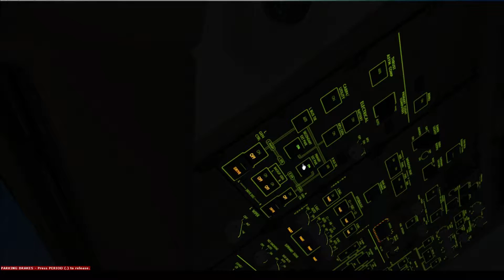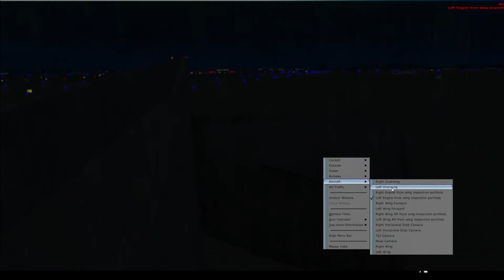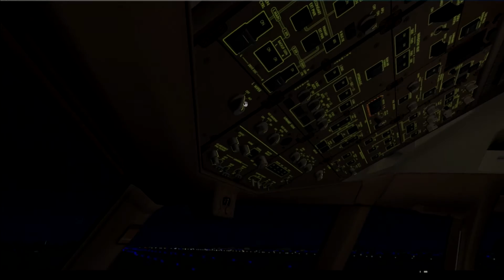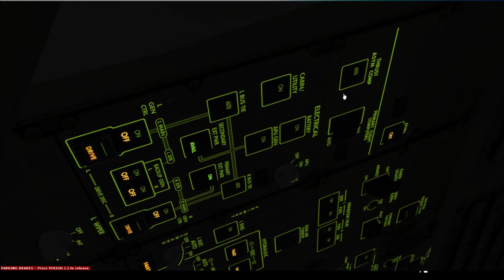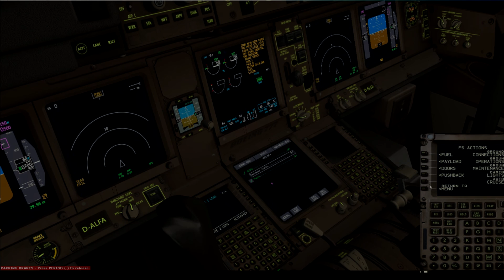FSX| WORST LANDING EVER| EDDP(Germany)- EBBR (Brussels)